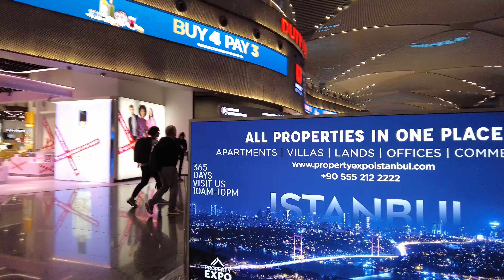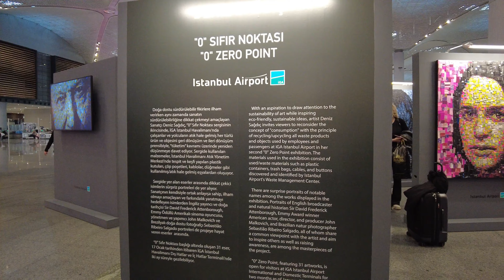"Exploring Istanbul Airport: Reliving Memories & Best of Waste Displays | Travel Vlog"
Join me on a nostalgic journey as I revisit Istanbul Airport, reminiscing about the unforgettable moments from my trip last year. From the bustling terminals to the tranquil corners, I'll take you on a captivating walk around the airport, highlighting the architectural marvels and unique cultural displays that make this airport truly exceptional.
Witness the innovative "Best of Waste" exhibits that showcase creativity and sustainability in unexpected ways, adding a touch of artistry to the travel experience. Come along and immerse yourself in the sights and sounds of Istanbul Airport, where every corner tells a story and every step evokes cherished memories.

Music Credit
Background Music for Video (Free)